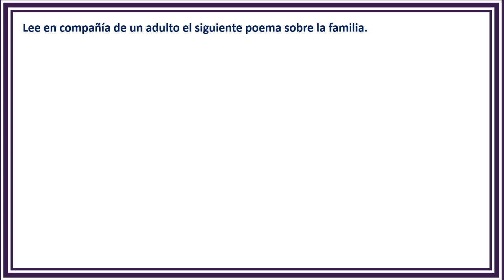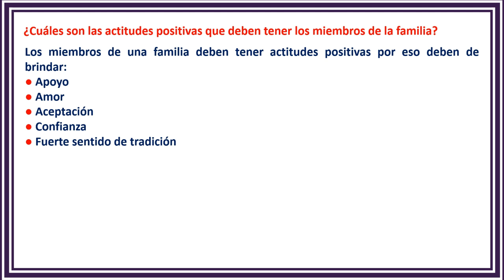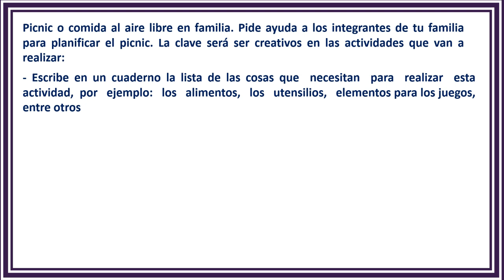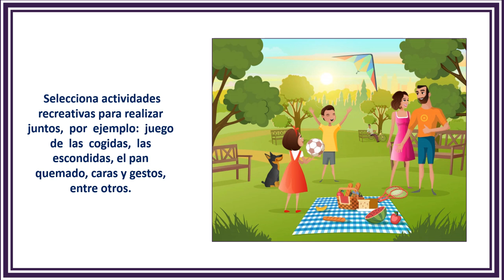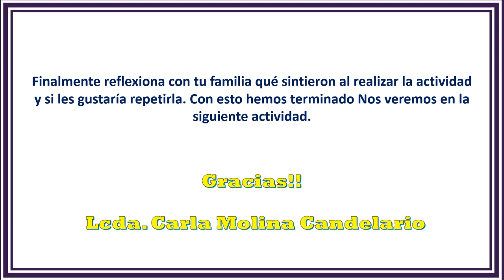(Tercer grado) Semana 15 actividad # 3 - Mi familia es mi fortaleza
En este video hablaremos de lo importante que es la familia de las actitudes positivas que deben tener y que actividades debemos realizar para consolidar la familia.